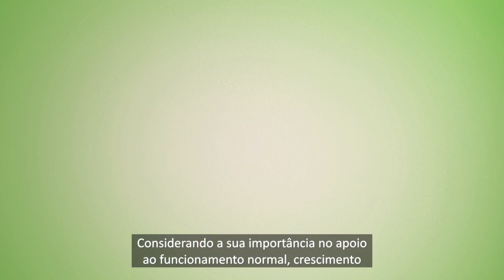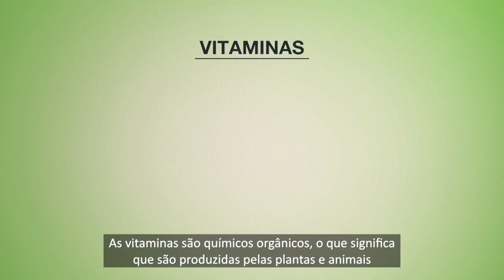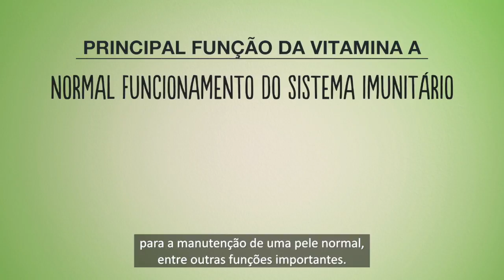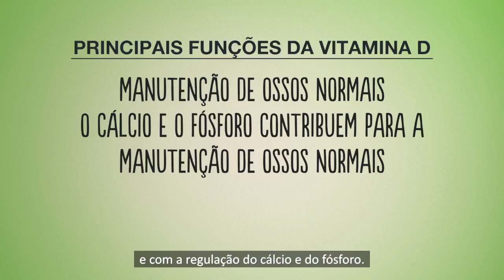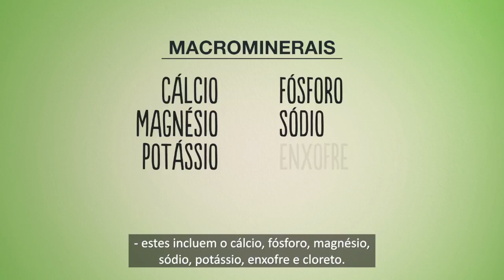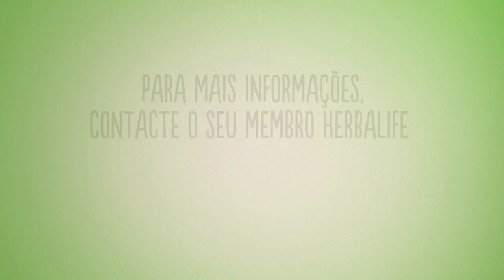Herbalife - SNH - Micronutrientes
Micronutrientes são as vitaminas e minerais necessários ao organismo para manter o bem-estar. Rocio Medina, Vice-Presidente de Formação em Nutrição na Herbalife, explica por que os micronutrientes são vitais ao bem-estar geral.